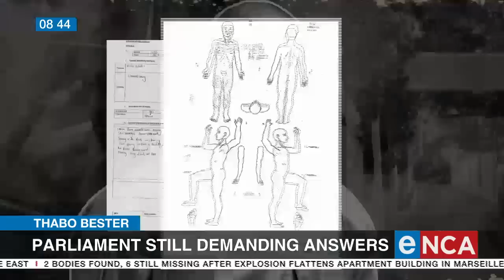Thabo Bester | Fugitives expected back in the country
Thabo Bester and Dr Nandipha Magudumana were re-arrested in Tanzania. Now a high-level police delegation has been sent there to bring them back. There's still more questions than answers around Bester's movie-like prison escape. DA's, Janho Engelbrecht speaks to eNCA Courtesy